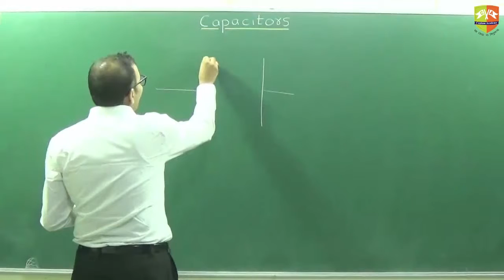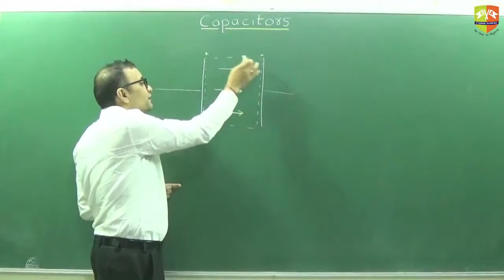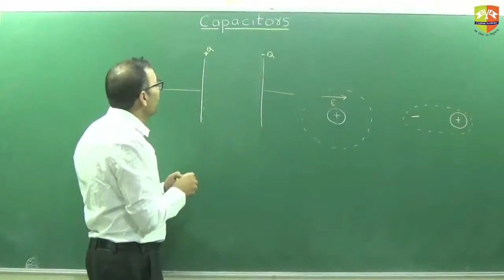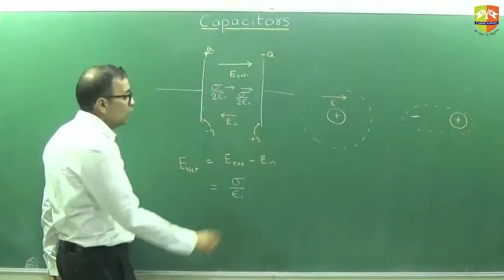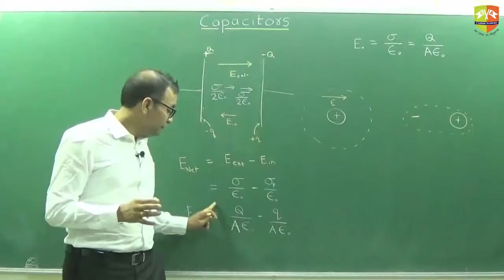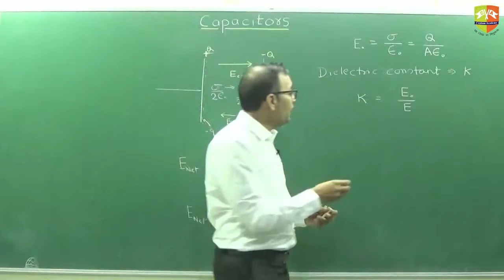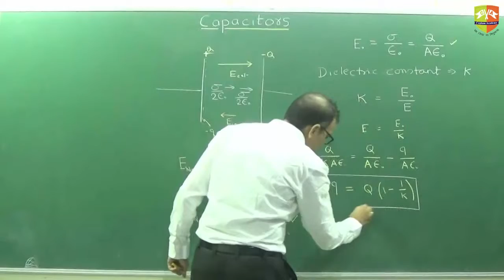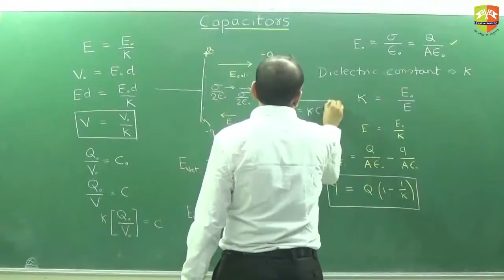Capacitors Part 3